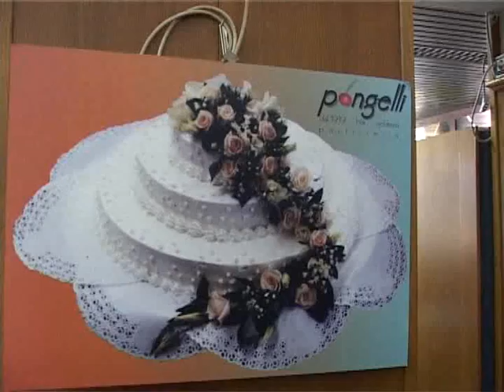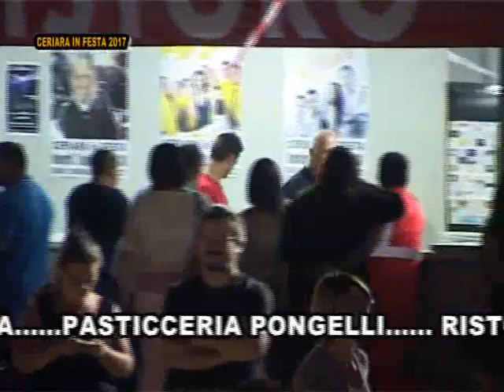CERIARA IN FESTA 2017 . SARÀ. SOGNO MEDITERRANEO